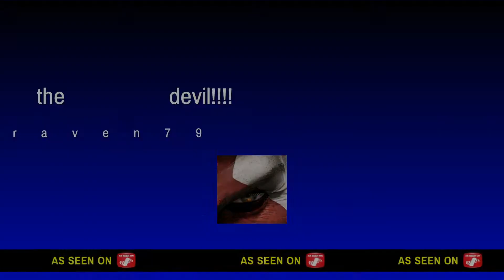I beat the devil out of the devil!!!!!!